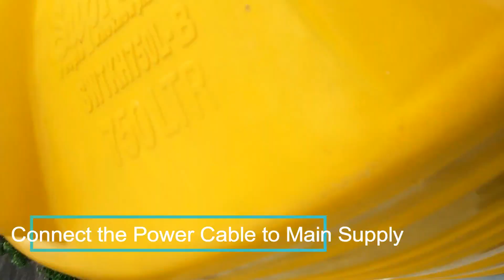How to Install Submersible Pump at Home without technicians | Easiest Tutorial for pump installation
Hello Friends, Today we brought you the easiest way to install submersible pump at Home.
Follow the simple steps and you can install submersible pump by yourself.
Just you need is a Submersible Pump, one small stool, hanging cable as per requirement, power cable as per requirement.
we have tried to show you few easy steps to install submersible pump in well at home,
If you don't want to call technician then this video will guide you to do it yourself.